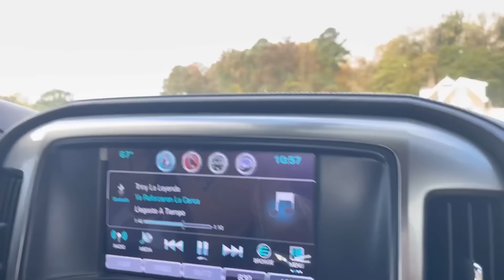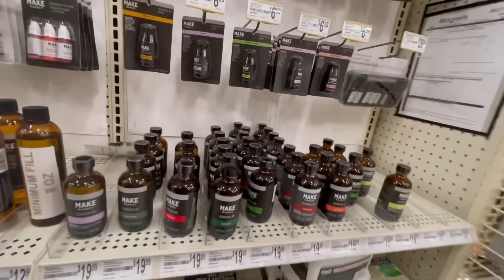AHORA SI FUE DÍA DE TIENDAS🥰🥰VISITAMOS EL TRABAJO DEL GALLITO🦺🦺COPRE PLAYERAS PARA PROYECTO🤔🤔